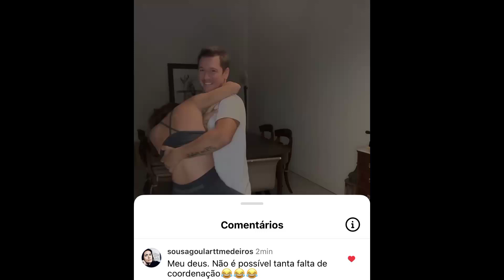Não Aguento 😂 Até Chorei de Tanto Rir Vendo a Dança Deles 🕺💃| O Que Posso Dizer Desses Dois 😂😉😂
Ai este video está brilhante 🥰😻😂😂dançarinos ⁦bruna ⁦bernardo sousa⁩ ja temos para a dança com estrelas 🤩 ri muito com respeito 🤣🤣

Amooo estes vídeo 🥹 o Tico e o Teco a dar tudo! E aquela chapadinha no final 😏

Os nossos dançarinos preferidos 😂

Os melhores batons "Good Vibes by Bru",  adoro!! ❤️❤️

Não bastavam as altas temperaturas, aparece a gata para atear fogo. 🔥 Jazus …⁦⁦bruna cada mais Linda.
O Amor fica-te tão bem .! MaraVILhOSa.!
O ⁦bernardo sousa⁩ fez-te Tão BEM.!!❤️❤️🔥❤️❤️

Bruna Gomes e Bernardo Sousa
Bruna Videos
Bruna Gomes
Big Brother
Canal Da Bru